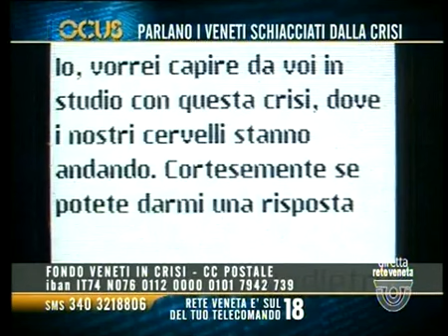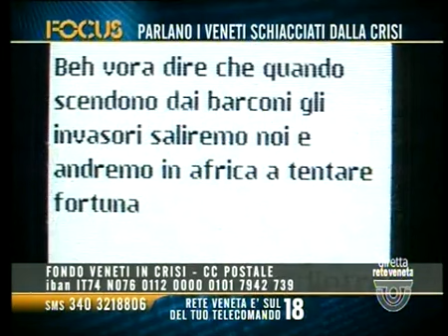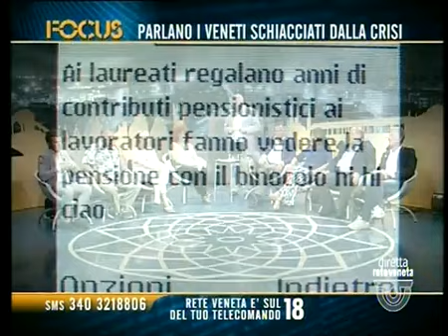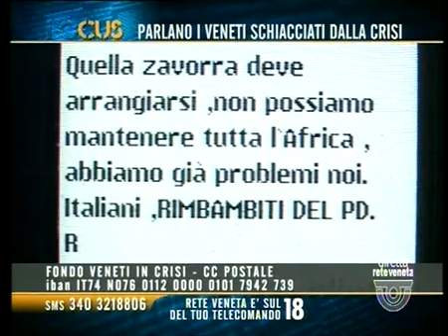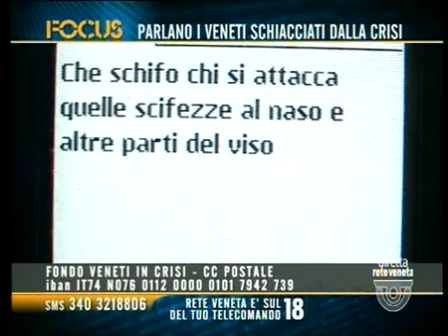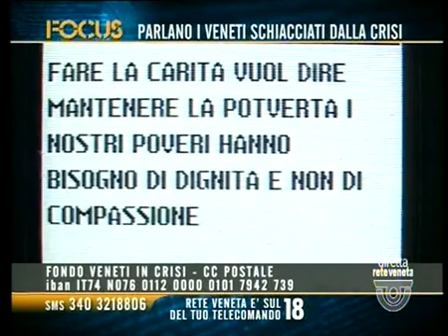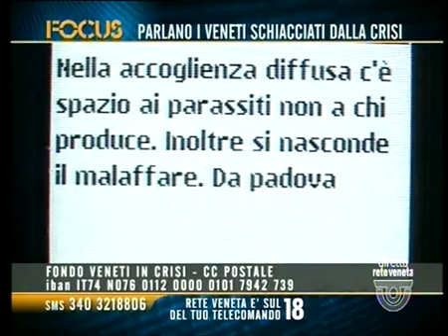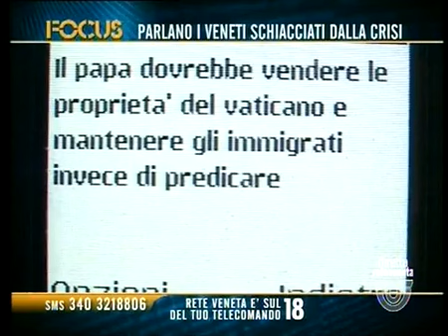FOCUS - PARLANO I VENETI SCHIACCIATI DALLA CRISI (giovedì 14 luglio 2016 ore 22.33)